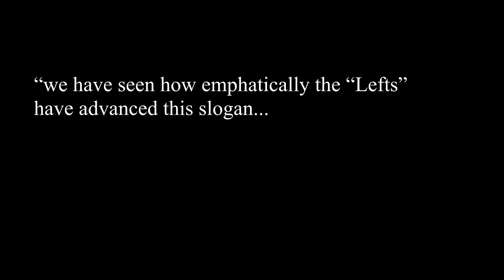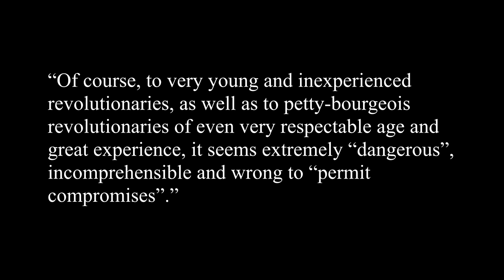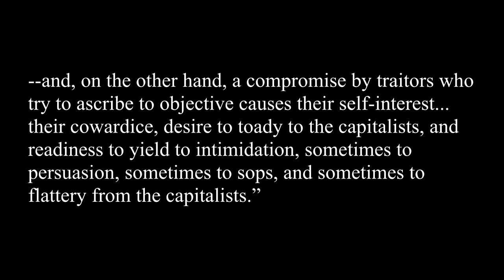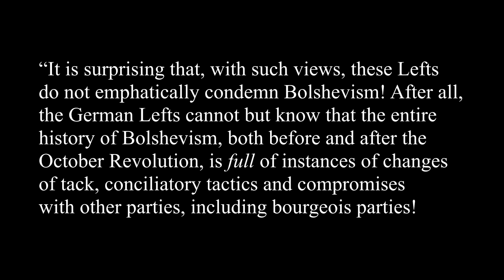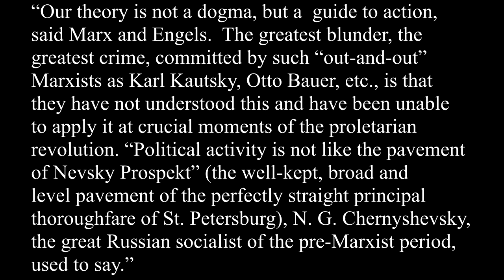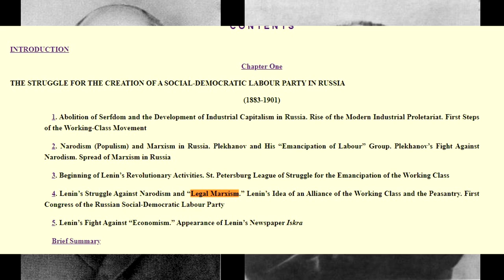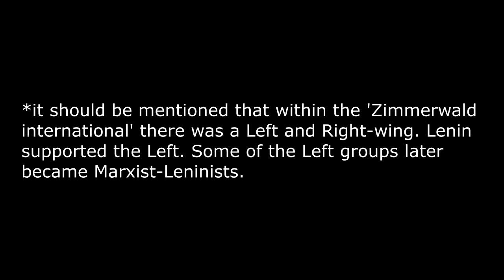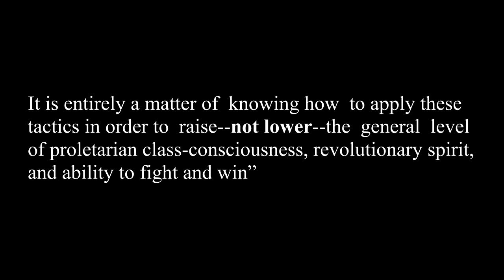Communism for beginners: "Left"-Wing Communism by LENIN (Episode 9) – No Compromises?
This time we discuss Chapter 8 of Lenin's book "LEFT-WING COMMUNISM": AN INFANTILE DISORDER.

The chapter discusses political compromises and alliances.